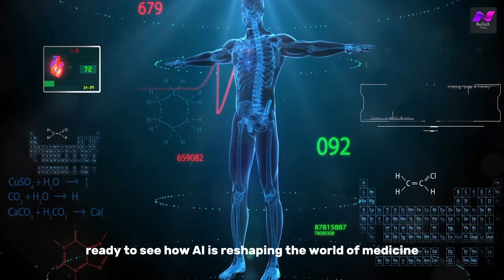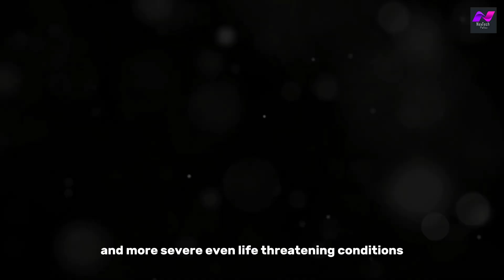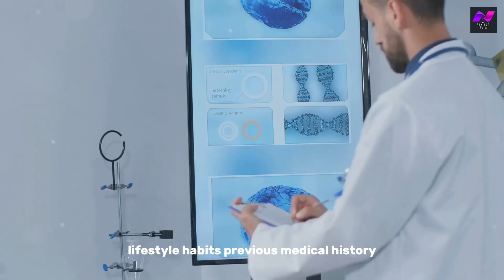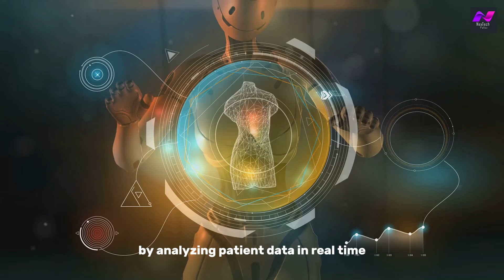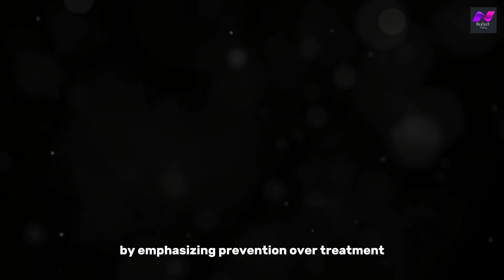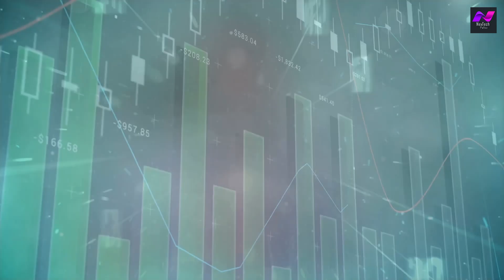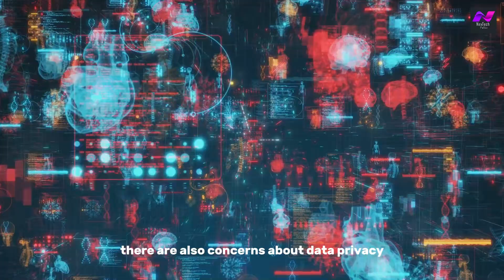Can AI Really Change the Future of Health Care? | NexTech Pulse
Discover how artificial intelligence is revolutionizing the world of medicine! In this video, we explore the incredible ways AI is being used to diagnose diseases faster, more accurately, and in some cases, even better than human doctors.

➡️Robots vs Humans: Who Wins The Job Market?

Thankyou For Watching : Can AI Really Change the Future of Health Care? | NexTech Pulse